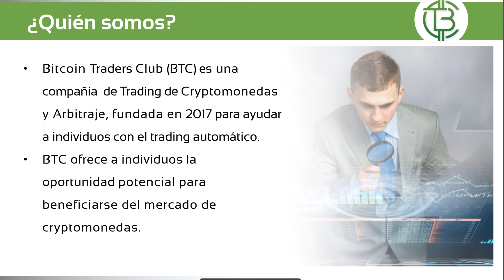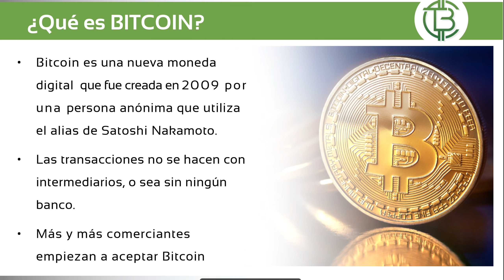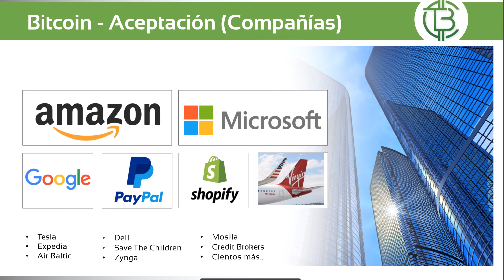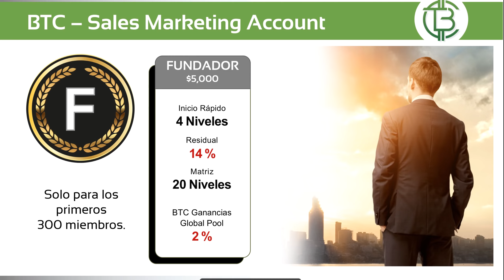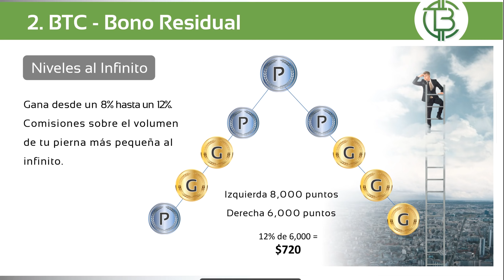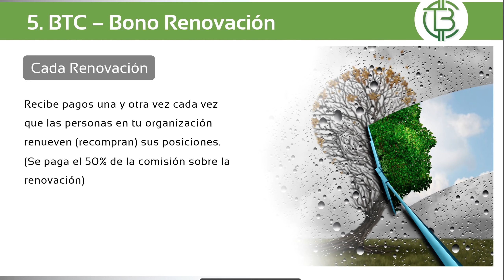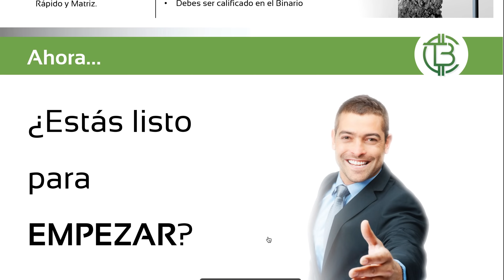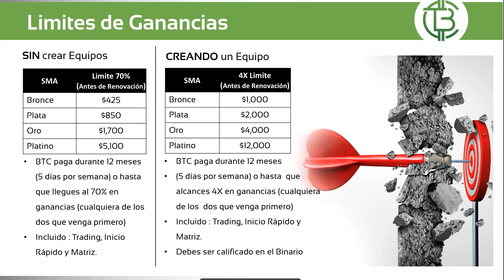Bitcoin Traders Club Presentacion Espanol - BitcoinTradersClub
Bitcoin Traders Club (BTC) es una compañía  de Trading de Cryptomonedas y Arbitraje, fundada para ayudar a individuos con el trading automático.

BTC ofrece a individuos la oportunidad potencial para beneficiarse del mercado de cryptomonedas.

El sistema de trading BTC realiza varias transacciones al día.
Nosotros hacemos el trading y compartimos las ganancias con usted.
Los resultados de las operaciones varían  entre  0.4% diario a 1.5% Diario ...

Imagine un plan de pago que recompensa generosamente sus esfuerzos!
BTC está comprometido con su éxito mediante la creación de un plan de compensación que genialmente paga y recompensa su trabajo, a corto plazo, y los beneficios a largo plazo. Usted puede ganar por ser un Comerciante, Comerciante Pro o un Constructor de negocio.